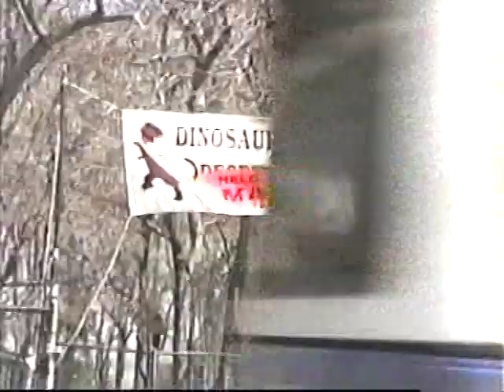WCBS-FM RADIO NY-3/14/74-Dick Heatherton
Dick Heatherton is the son of the" Merry Mailman" Ray Heatherton and the brother of actress-singer Joey Heatherton. The music has been scoped out due to copyright laws. The video is just random stuff filmed in  Staten Island, Brooklyn (NY) and NJ. Posted for historical purposes only.